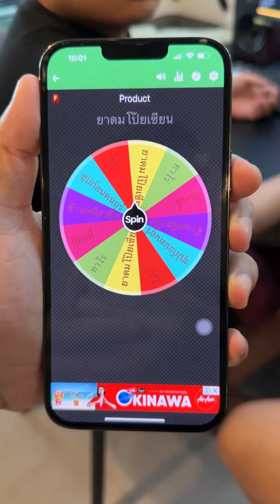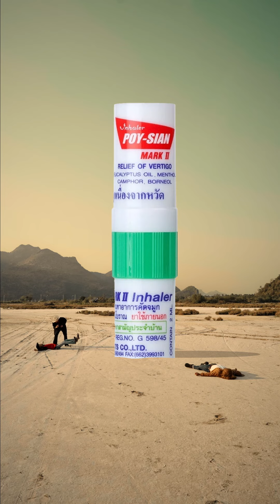🤠+😌 สุ่มทำโฆษณา หนังคาวบอย กับ ยาดม !!? มันจะเข้ากันได้ไง๊ 5555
🤠+😌 สุ่มทำโฆษณา หนังคาวบอย กับ ยาดม !!?
มันจะเข้ากันได้ไง๊ 5555